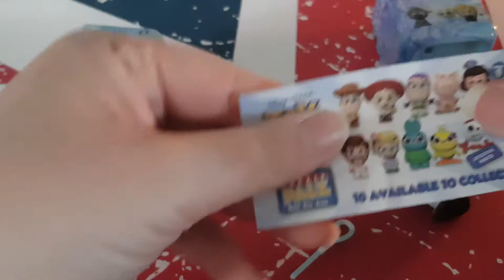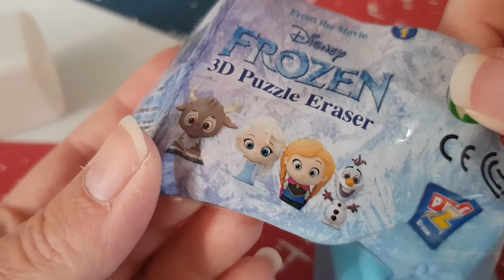Ouverture de toy story 4 et frozen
Ouverture de stoy toy 4 et frozen